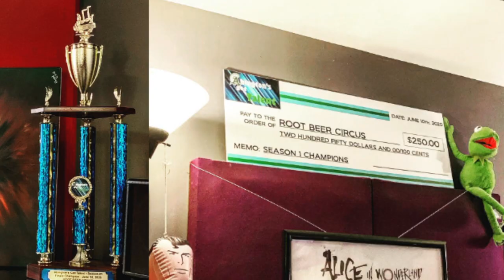The Root Beer Circus Variety Show | Episode 1 | "April Fools"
Executive Producer - Kevin Tocci
Directed by - Matt Lyons & Ian Deming
Created & Hosted by - Sami Lanza and Steve Lanza Jr.
Audio Engineer - Paul Flaherty
Edited by - Steve Lanza Jr
Cait the Clown - Cait the clown
Chef KP Bougé - Kevin Lanza
Clown Dancers  - Tyler Swain and Dennis Campbell
Camera Operator - Mike O'Leary, Chris Pinola, Paul Watson, David Bowen and Demi Fenwa

The Root Beer Circus Variety was shot and developed at Abington Cable Access in Abington, Massachusetts.